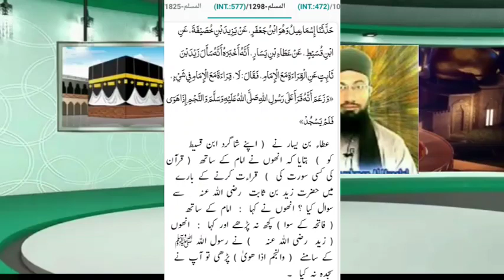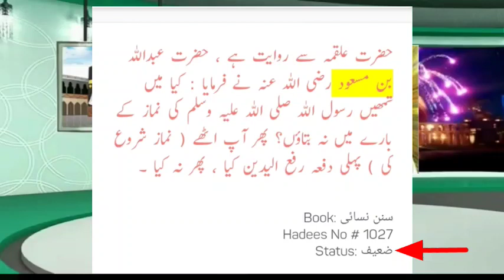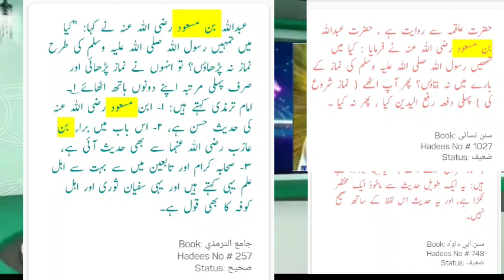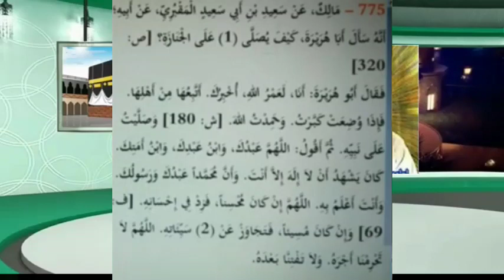Islam 360 app ki haqiqat . reply to engineer muhammad ali mirza اسلام 360کے مسلک احناف پرحملے